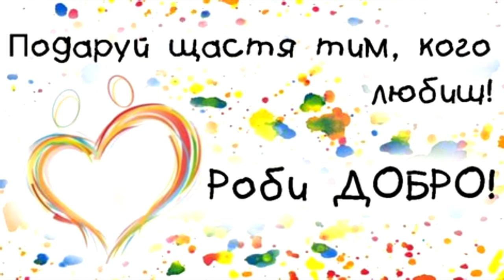Всесвітній День доброти. World Kindness Day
Не секрет, що в сучасному світі високих технологій, з божевільним ритмом життя, доброти залишається все менше. Тому такий день насамперед потрібен для того, щоб нагадати про мораль і людяність, про чуйність і взаємодопомогу. Робити_добро — дуже легко. 1998 року Всесвітній_рух_доброти (World_Kindness_Movement) провів свою першу конференцію в Токіо. У цю організацію вступили волонтери і добровольці з Австралії, Канади, Японії, Таїланду, Сінгапуру, Великобританії, США, а пізніше приєдналися й інші країни. Учасники Руху творять добро по всьому світу, тим самим надихаючи мільйони людей на хороші вчинки. Вони також створили свою «Декларацію_доброти», згідно з якою мета об’єднання — «створити добріший і наповнений співчуттям світ».
Подякувати автору каналу можна так:
Є що показати — скидай відео — покажемо